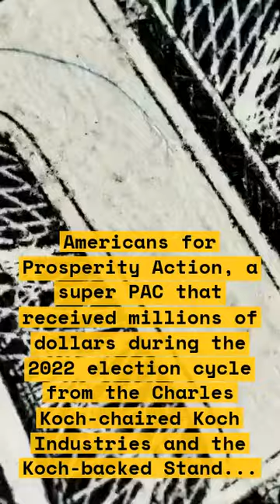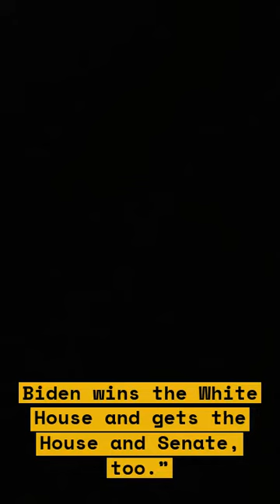How the Koch network is trying to stop Trump's comeback with new ads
This video discusses the Koch network's new ads aimed at stopping Trump's comeback. The Koch network is a political advocacy group that has been known to support conservative and libertarian causes. The video explores the motivations behind the ads and how they might impact Trump's political future.